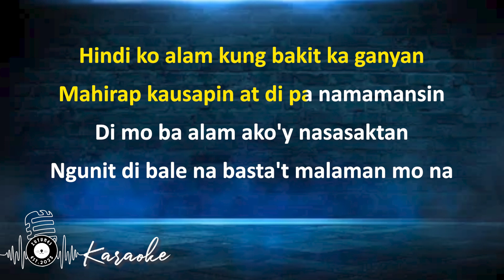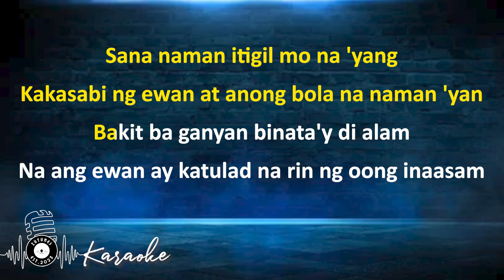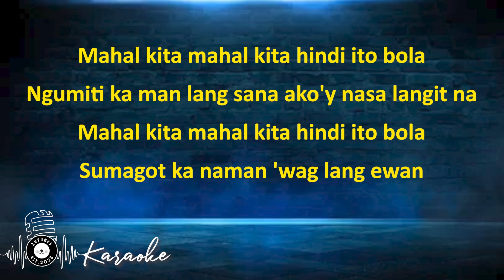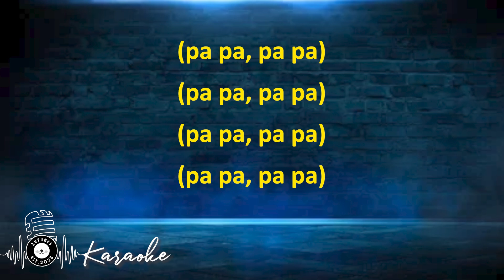Ewan by Imago - Karaoke Version